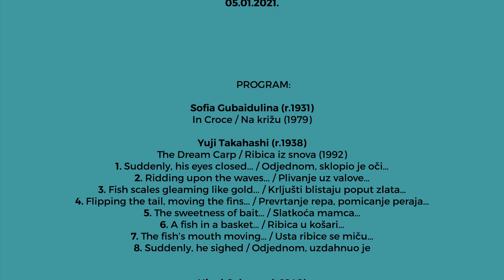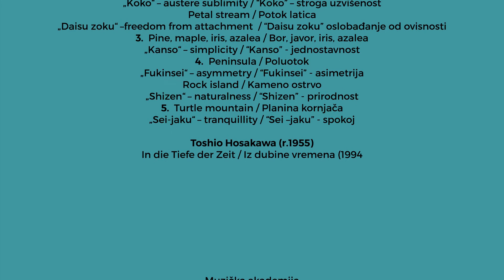koncert 2B (Belma Alić / Belma Šarančić) BKC Sarajevo, 05.01.2021.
PROGRAM

Sofia Gubaidulina (r. 1931)
In Croce / Na križu (1979)

Yuji Takahashi (r. 1938)

The Dream Carp / Ribica iz snova (1992)
1. Suddenly, his eyes closed... /   Odjednom, sklopio je oči…

2. Ridding upon the waves... /   Plivanje uz valove…

3. Fish scales gleaming like gold... /   Krljušti blistaju poput zlata…
4. Flipping the tail, moving the fins... /   Prevrtanje repa, pomicanje peraja…

5. The sweetness of bait… /   Slatkoća mamca…
6. A fish in a basket… /   Ribica u košari…

7. The fish’s mouth moving… /   Usta ribice se miču…

8. Suddenly, he sighed /   Odjednom, uzdahnuo je

Nigel Osborne (r. 1948)

Stone Garden 2 /   Kameni vrt 2 (1988)

1. Night mooring stones /   Kamenje za noćno usidravanje

„Yugen“ - Subtle profundity /   “Yugen” – suptilna dubina

2. Dragon gate cascade /   Kaskada zmajevih vrata

„Koko“ – austere sublimity /   “Koko” – stroga uzvišenost

Petal stream /   Potok latica

„Daisu zoku“ –freedom from attachment  /   “Daisu zoku” oslobađanje od ovisnosti

3. Pine, maple, iris, azalea /   Bor, javor, iris, azalea

„Kanso“ – simplicity /   “Kanso” - jednostavnost

4. Peninsula /   Poluotok
„Fukinsei“ – asymmetry /   “Fukinsei” - asimetrija

Rock island /   Kameno ostrvo

„Shizen“ – naturalness /   “Shizen” - prirodnost

5. Turtle mountain /   Planina kornjača

„Sei-jaku“ – tranquillity  /   “Sei –jaku” - spokoj

Toshio Hosakawa (r. 1955)
In die Tiefe der Zeit / Iz dubine vremena (1994)